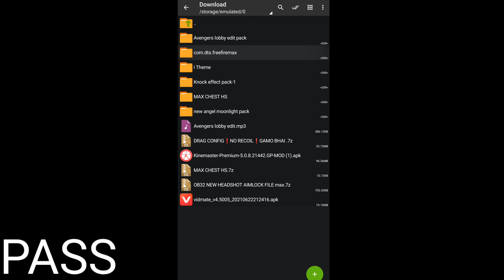Free Fire All Sniper Gun Tips And Tricks || Best Tips And Tricks Fir Beginer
🎯   Mobile player
🎯.  Device- iq007 legend
🎯.   Ram- 8gb
🎯.    Rom- 128
🎯.   Best sniper in mobile
🎯.   Best one tap mobile player
🎯.    Best coustom hud